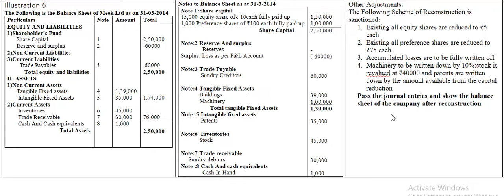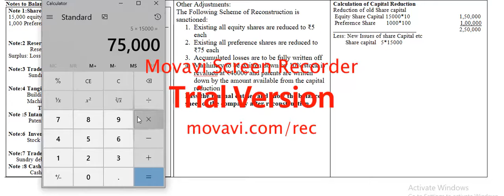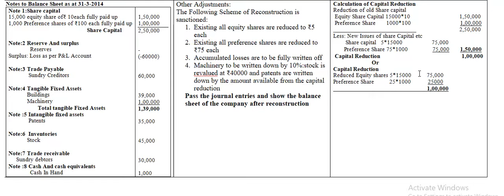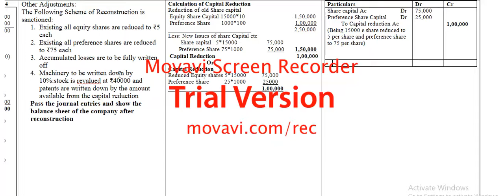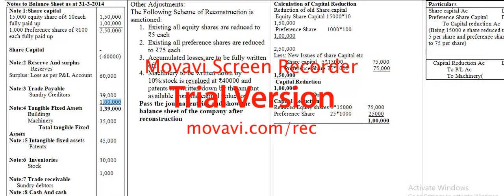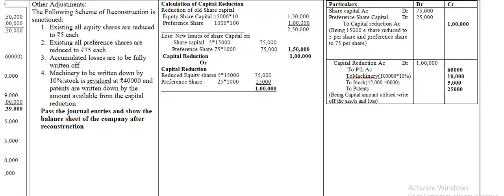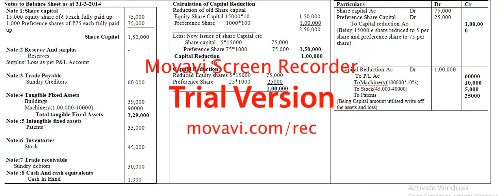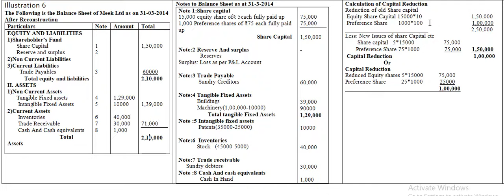Internal reconstruction illustration 6